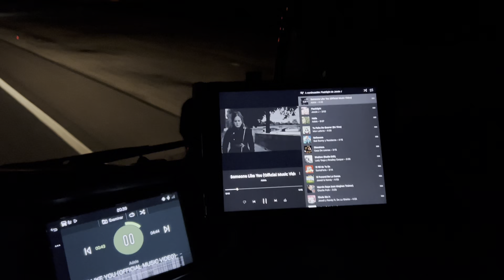20 de mayo de 2022